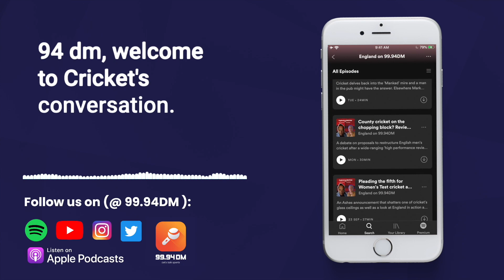Uncovered EP03 - The Underdogs' World Cup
Bharat and Jarrod look at the first four games of the World Cup so far. Who is doing well, not well, terrible and of course Sri Lanka.